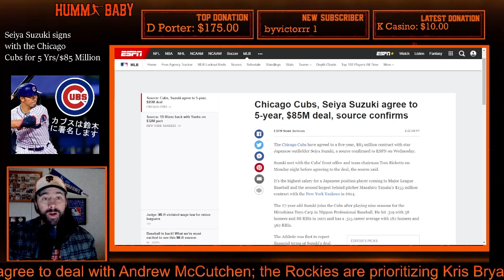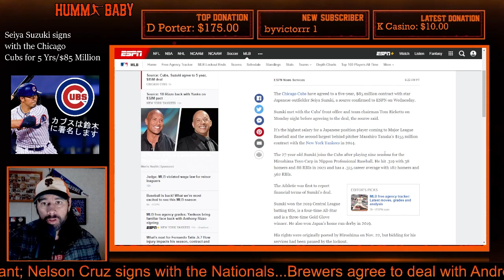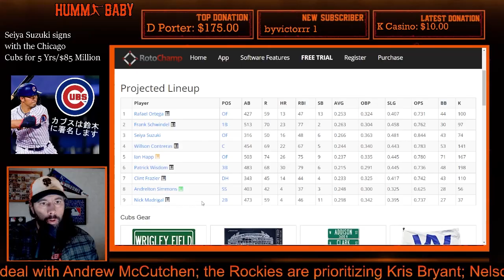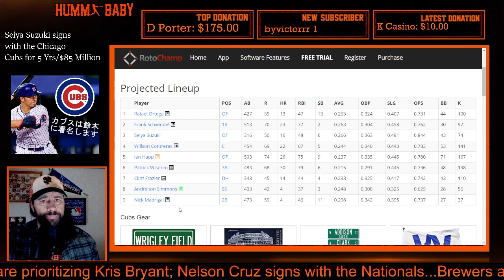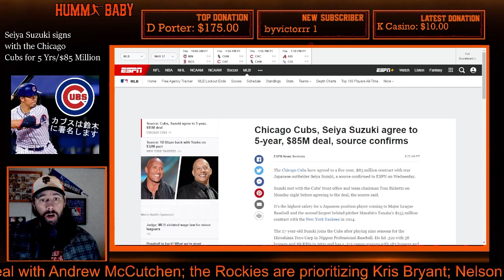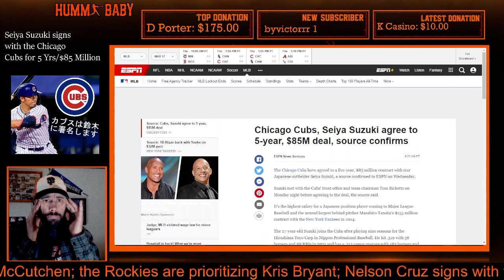CHICAGO CUBS Sign SEIYA SUZUKI!!!! ⚾︎ 🔥HOT STOVE🔥 ⚾︎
The Chicago Cubs have agreed to a five-year, $85 million contract with star Japanese outfielder Seiya Suzuki, a source confirmed to ESPN on Wednesday.

Suzuki met with the Cubs' front office and team chairman Tom Ricketts on Monday night before agreeing to the deal, the source said.

It's the highest salary for a Japanese position player coming to Major League Baseball and the second largest behind pitcher Masahiro Tanaka's $155 million contract with the New York Yankees in 2014.

The 27-year-old Suzuki joins the Cubs after playing nine seasons for the Hiroshima Toyo Carp in Nippon Professional Baseball. He hit .319 with 38 homers and 88 RBIs in 2021 and has a .315 career average with 182 homers and 562 RBIs.